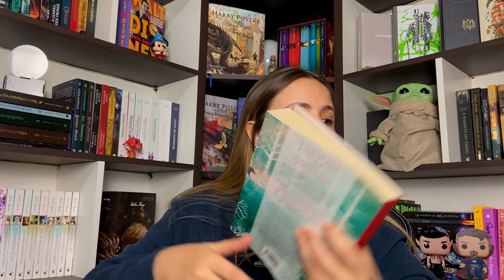MEU NOVO LIVRO DE ROMANCE FAVORITO: Uma Farsa de Amor na Espanha - Lendo livros hypados com spoilers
VIU!
Uma Farsa de Amor na Espanha é um dos livros mais Hypados dos últimos tempos! Aquele clichê não tão clichê assim, que a gente ama, deixa o coração quentinha e o nível crítico pra realidade muito alto!